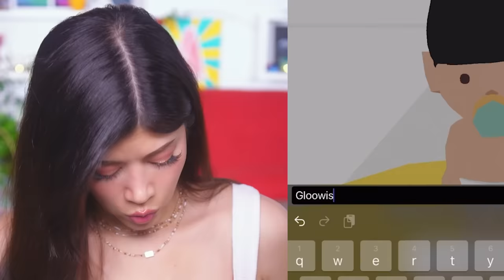BIRTH to DEATH 👶 100 Years Life Simulator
It started so well. From a noob baby to a max level failure, this is about as messed up as a life can be.
This is a mobile app game called 100 Years Life Simulator. Our lives got destroyed pretty early.

Video Edited by Terry & Now Creatives